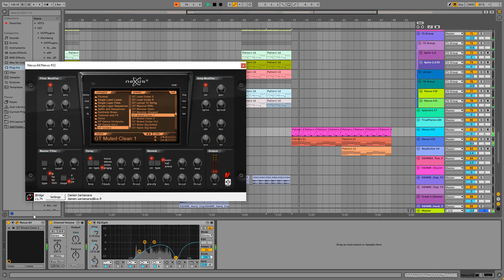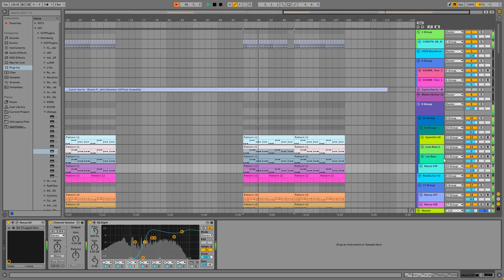Calvin Harris - Blame ft. John Newman (Ableton Instrumental Remake)